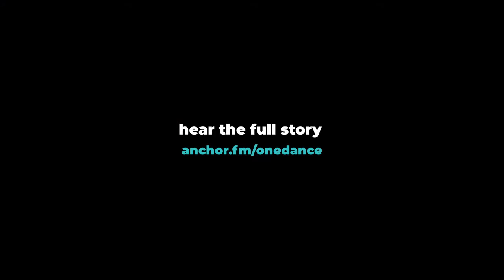EP.01 Danny Kalman's Story Teaser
Danny Kalman is a latin dance instructor from Los Angeles. This is his story on how he became a professional dancer in such a competitive scene.